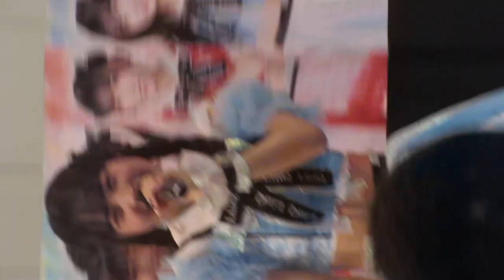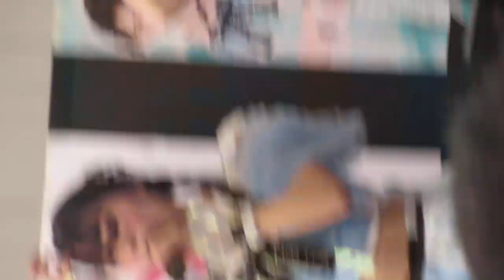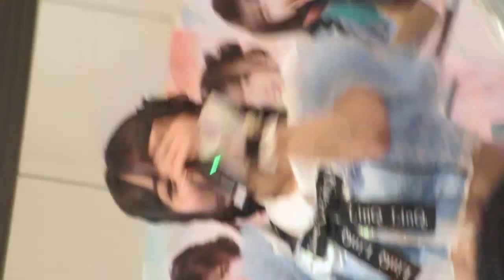LinQ 有村南海 ちゃん 推し📸 2024/5/18 in 汐留ｼｵｻｲﾄ・ﾃﾞｼﾞｶﾒver